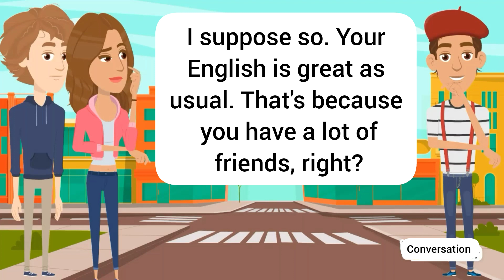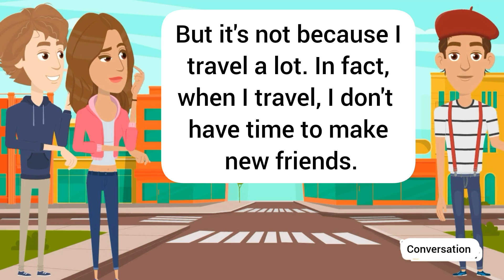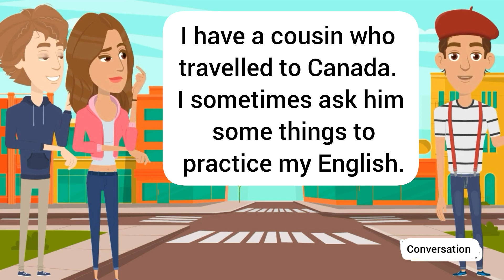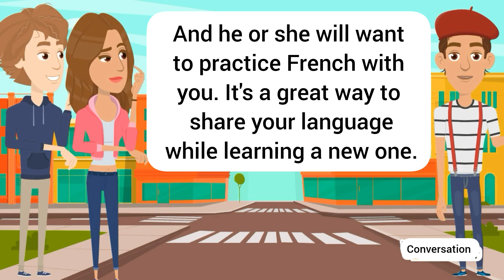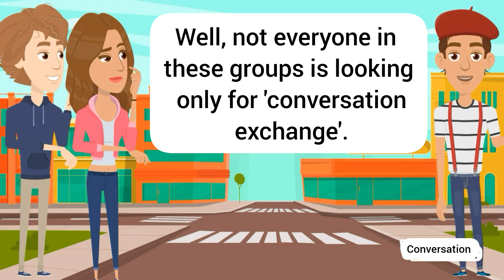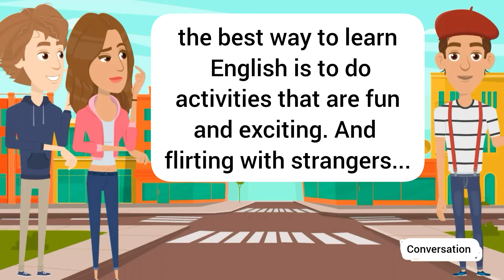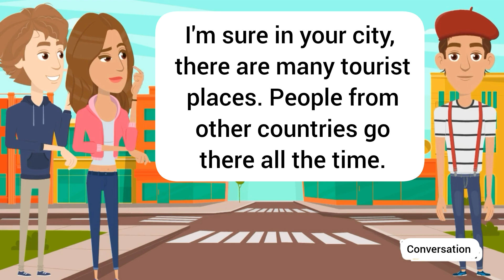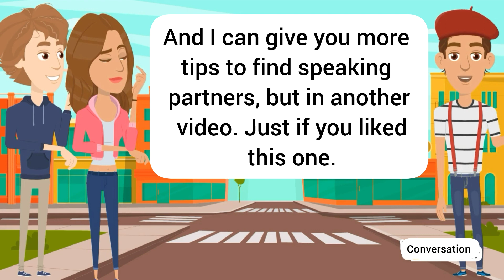Improve English Speaking Skills Everyday (Tips to speak in English) English Conversation #17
Hi in this video you will learn Improve English Speaking Skills Everyday (Tips to speak in English) English Conversation #17
Listening and practice

Easy & Slow English Conversation Practice for Super Beginners
conversation between father and son in english
Most Common Questions and Answers in English
Basic English Conversation for Beginners
30 Days Practice English Speaking Conversation
Everyday English Conversation
Improve your Speaking and Conversational skills
In just 15 minutes a day, get clear, confident, English speech.
30 Minutes Practice English Conversation Every day
Practice English Speaking Fluently
Everyday English Speaking Practice
English Conversation
Improve Vocabulary
Listening English Practice Level 3✔
Listen and Practice English Conversation
Everyday English Listening Practice
English Conversation for Real Life
American English Listening Practice - Improve Listening Skill -
English Listening Practice Level 1
 Listening English Practice for Beginners in 3 Hours
30 Minutes English Conversation Practice Easy To Speak English Fluently
2 HOURS of English Conversation Dialogues Listening Practice
Improve your English Grammar
English Vocabulary
daily use english sentences
English with kanwal